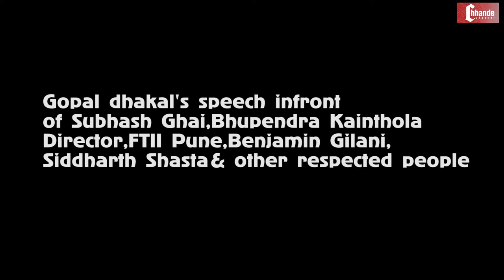Gopal Dhakal speech infront of Subhash Ghai ||सुभाष घाइ को अगाडी गोपाल ढकाल छन्दे को स्पीच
Gopal Dhakal's speech infront of Subhash Ghai ||सुभाष घाइ को अगाडी गोपाल ढकाल छन्दे को स्पीच ||Ftii Pune||

CREDITS
Location :Ftii Pune
chief guest : Subhash Ghai
Bhupendra Kainthola Director,FTII
Siddharth Shasta Course Director
Benjamin Gilani Head of Department of Acting,Renowned actor and ftii alumnus
nepali actors in ftii pune
Program : Short Course in Screen Acting  from 12th February to 3rd March ,2018 at ftii Pune in collaboration with Ministry of External Affairs,Govt.Of India.
©Evergreen Worldwide Entertainment (EWWE) 2018

Chhande Chhanel is authorized to upload this video. Using of this video on other channels without prior permission will be strictly prohibited. (Embedding to the websites is allowed)